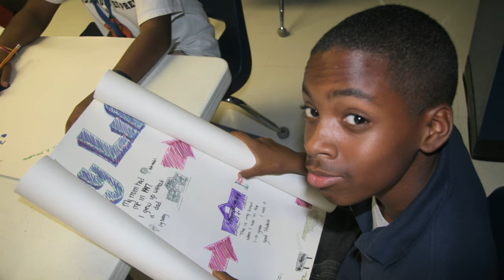Alejandra Resendez Project 2